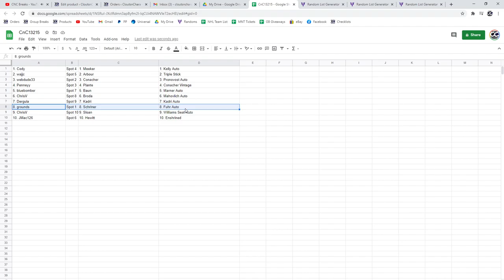Multi Randoms - C&C GB #13,215